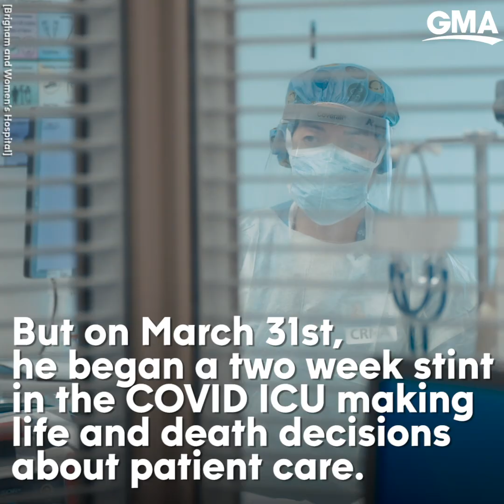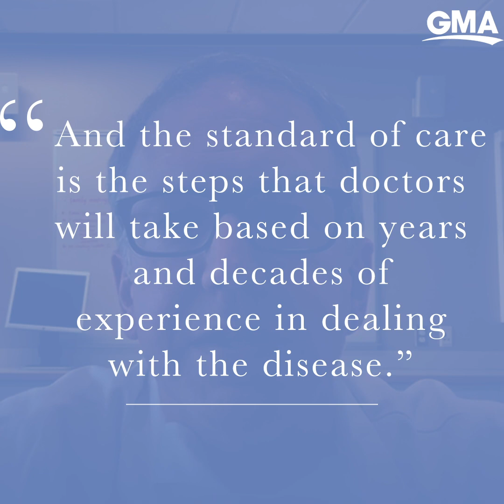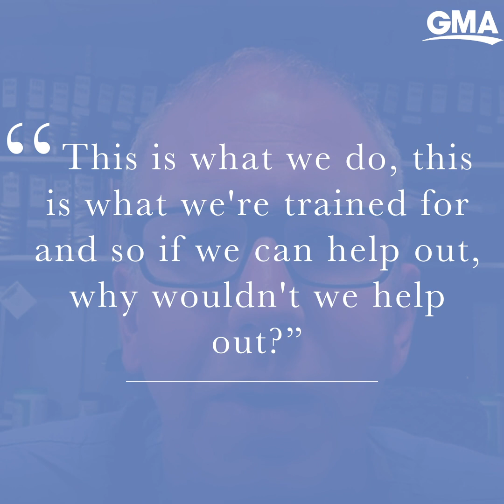This doctor went from seeking a cure for HIV to trying to find one for COVID-19 l GMA Digital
Dr. Athe Tsibris worked in a Harvard research lab seeking cures for viruses like HIV. Everything changed when he began a two week stint in the COVID ICU.